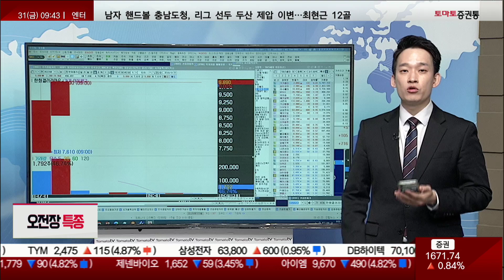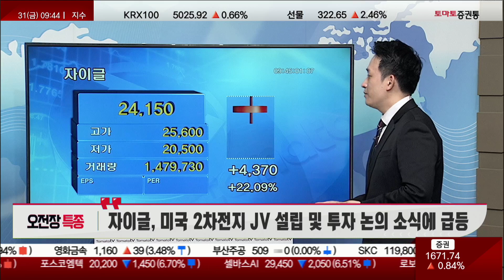오전장 특종! DB하이텍 / 한화갤러리아우 / 하이드로리튬 / 자이글 / 한화솔루션 / SK스퀘어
오전장 특종
캐스터 : 이건
▶ DB하이텍, 강성부 펀드 지분취득 소식에 급등
▶ 한화갤러리아우, 인적분할 후 상장 첫날 '상한가'
▶ 하이드로리튬, 새만금에 5,000억 원 투자협약에 강세
▶ 자이글, 美 2차전지 JV 설립 및 투자에 급등
▶ 한화솔루션, 'IRA수혜주' 분석에 강세
▶ SK스퀘어, 역대급 주주환원 정책에 주가 상승